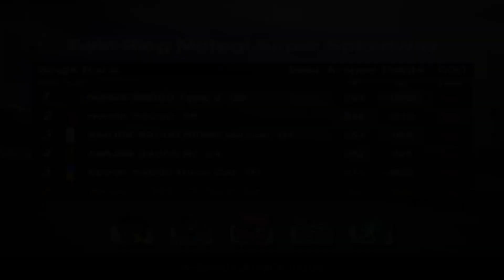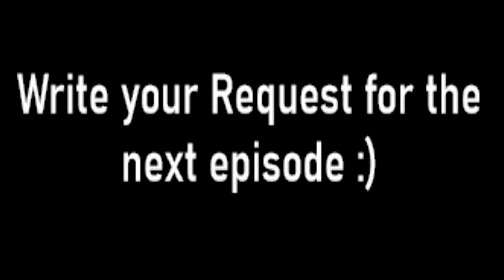Gran Turismo 4 Corruptions #147 (グリーンスムージーン request)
グリーンスムージーン request:
S2000 Multiclass Meeting:
1. Honda S2000 Type V '03
2. Honda S2000 '99
3. AMUSE S2000 Street Version '04
4. AMUSE S2000 R1 '04
5. Spoon S2000 Race Car '00
6. Honda S2000 LM Race Car '01
Track: Twin Ring Motegi Super Speedway